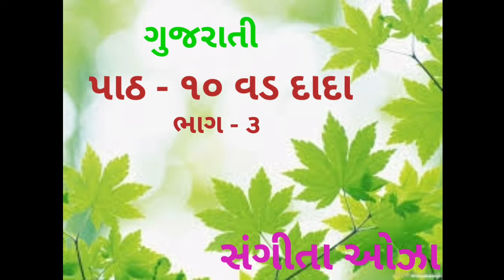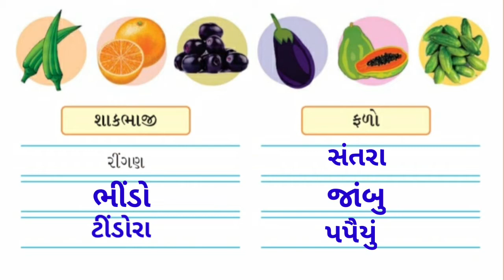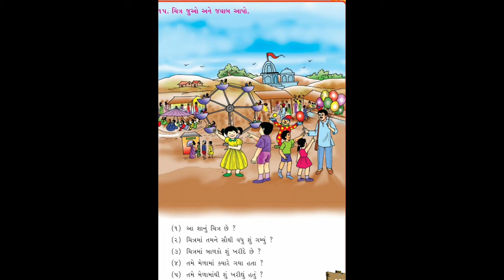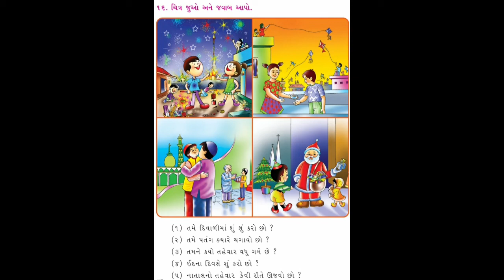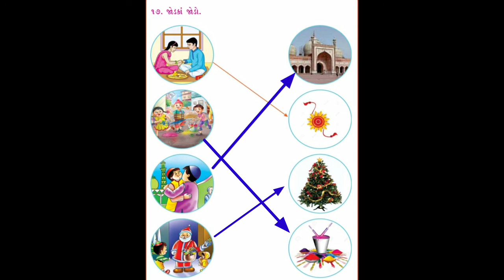ધોરણ - ૧ ગુજરાતી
Gharshala buniyadi shikshan vibhag || std - 1 || વિષય - ગુજરાતી || પાઠ - ૧૦ વડદાદા (ભાગ - ૩) ||